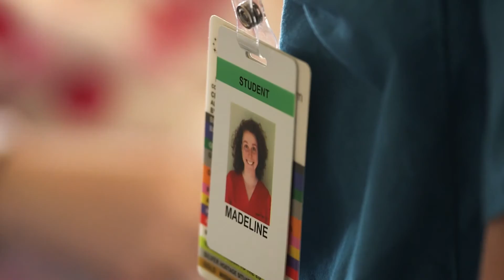Huntley High School Youth Residency Program in Partnership with Centegra Health System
In 2016-17, 24 students from the Huntley High School Medical Academy pioneered a medical residency program in partnership with Centegra Health System. Believed to be the first-of-its-kind in the U.S., the program gives students the opportunity to work side-by-side on rotations with healthcare professionals in Centegra facilities including the brand new, state-of-the-art Centegra Hospital-Huntley. The experience, modeled after medical school residency programs, is made possible through the school’s nationally recognized Alpha Courses Blended Learning program, in which classes meet face-to-face a few days a week, with remaining  class periods available for other learning experiences outside the classroom.